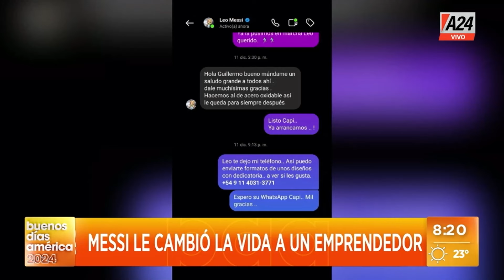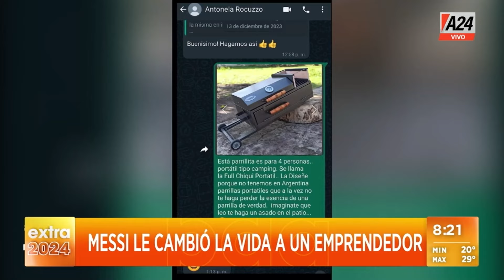⚽ Leo Messi le cambió la vida a un emprendedor argentino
👉 Le compró una parrilla personalizada y lo hizo viral.